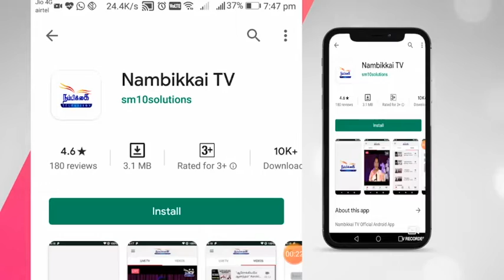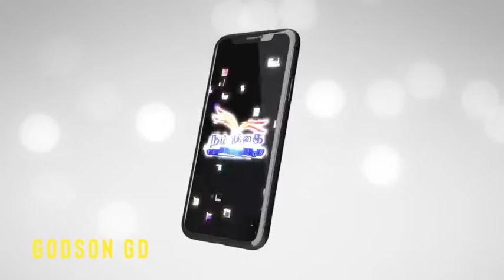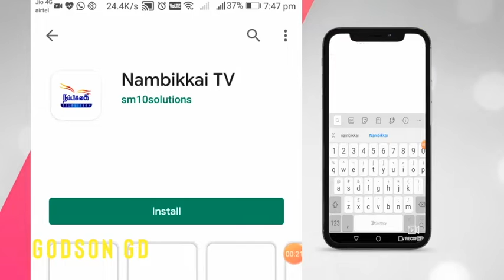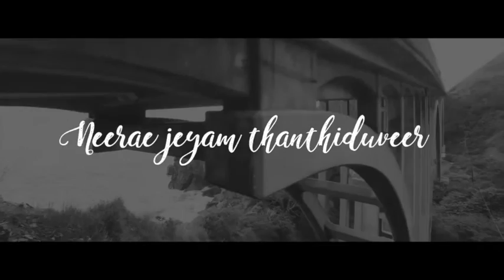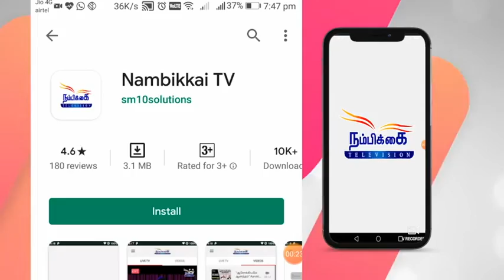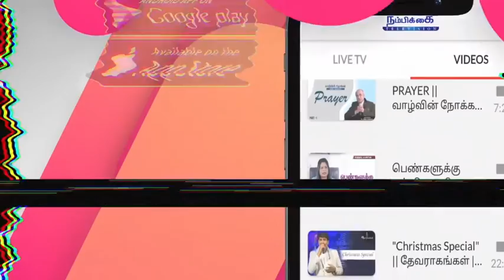GoodNews Interactaion - Godson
Watch an exclusive interaction with Godson - Worship leader and Music Producer, hosted by Sharon Rakesh

Content found during
26:33 – 29:08
All rights and copyrights belong to
TuneCore
On behalf of: Godson